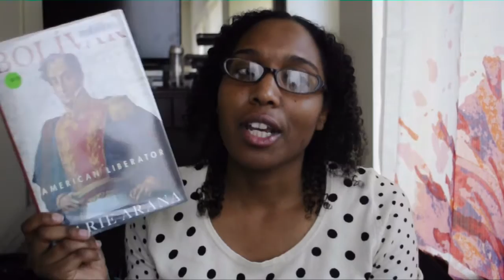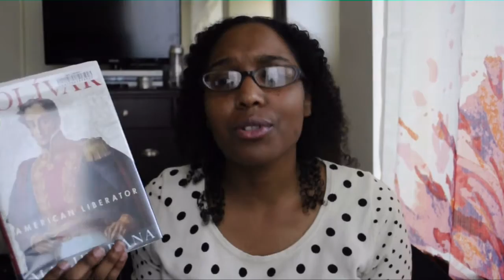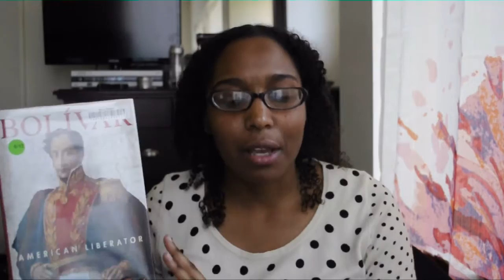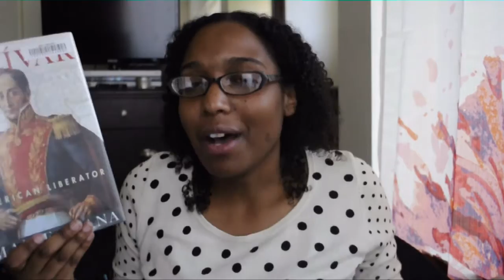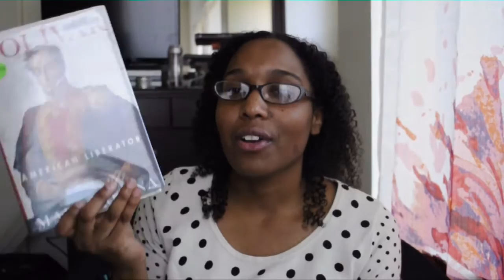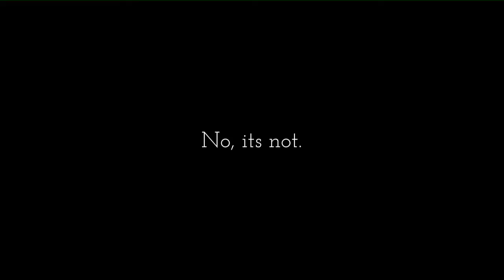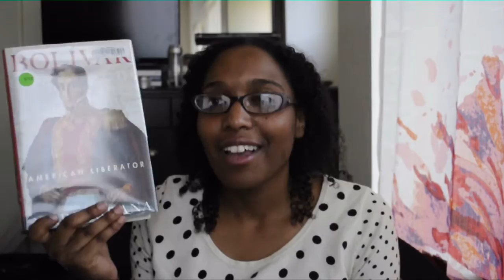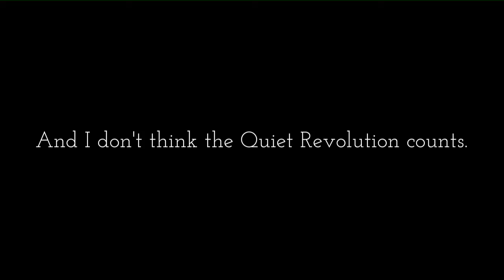Review | Bolivar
My review of Bolivar by Marie Arana. If you are a movie producer, MAKE THIS INTO A MOVIE NOW.

Also, sorry Canada, but you are the last of the Americas that has yet to have a revolution of their own. What's taking so long?